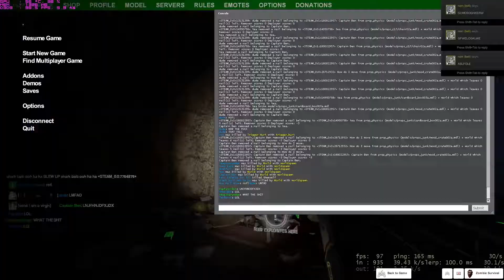THE ZOMBIE SURVIVAL EXPERIENCE 2 (formerly last words 4)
THE ZOMBIE SURVIVAL EXPERIENCE 2
-includes zm and zps clips- / VOLUME WARNING lower your sound near 29:50